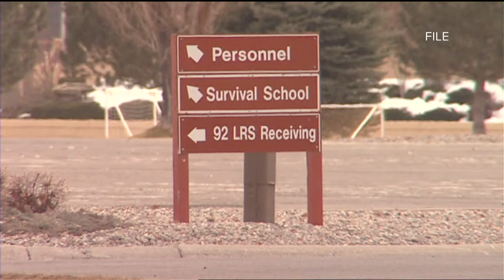Guantanamo Bay detainee suing two former Spokane psychologists, accusing them of torture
Abu Zubaydah says the two tortured and experimented on him as part of their "experimental program."